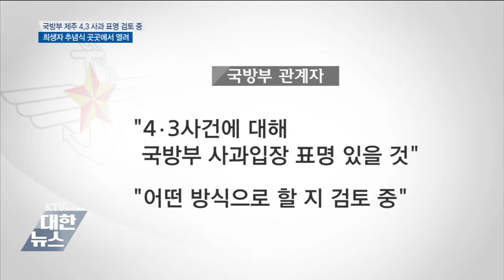국방부 "제주4.3사건 사과 표명 검토 중"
올해는 제주 4.3 사건이 일어난 지  71주년이 되는 날인데요.
당시 군경의 민간인 학살과 관련해 국방부가 처음으로 사과 입장을 표명하는 것을 검토하고 있는 것으로 전해졌습니다.